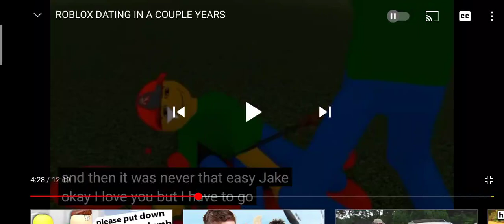Jake checking if flamingo is still alive